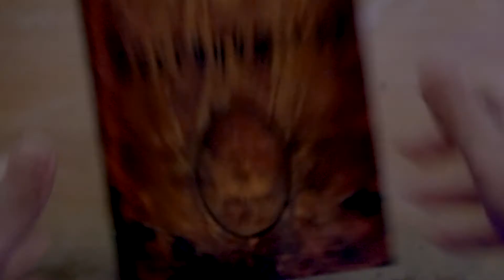Riivattu Kirkonmies - Cthulhu Paapan Muistelmat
Tähdet ovat jälleen oikeassa kulmassa, joten herätetään tämä äänikirjasarja eloon! Tällä kertaa tarina, joka tietyllä tavalla muistuttaa minua Charles Dexter Wardin tapauksesta. Aikanaan siitäkin tulee vielä oma äänikirjansa...
Jos havaitsette äänessä jotain poikkeavaa, niin toivon sen olevan parannus entiseen. Ajankäytön suhteen se ainakin on sitä. Opettelin tauon aikana käyttämättään compressoria äänen miksauksessa. Ennen tätä kulutin paljon aikaa, kun yritin tasoittaa äänitteestä jokaista piikkiä samalle tasolle muun puheen kanssa :D

Kirja: Hautakummun salaisuus ja muita kertomuksia ja kirjoituksia
Kustantaja: Jalava
Kääntäjä: Matti Rosvall